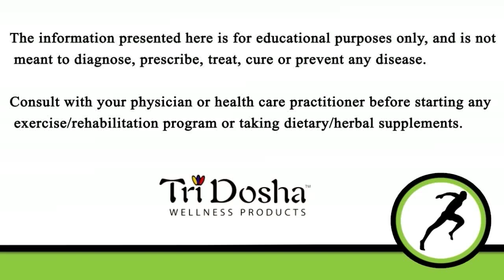Patellar Tendonitis Treatment - Why Ice and Anti-inflammatories Don't Work | Manu Kalia | Video 135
What's Patellar Tendonitis?  Why it's not tendonitis but Patellar tendinosis.  This knee injury is also known as Jumper's knee and often affects athletes and runners.  It's a degeneration of the patellar tendon due to overuse and poor healing.

About Tridosha Wellness

Tridosha Wellness was founded by Manu Kalia, Physical Therapist and Ayurvedic Herbalist. Our mission is to provide the ultimate holistic solutions for pain relief, preventing injuries, optimizing performance and improving health. Our integrative approach provides natural solutions to optimize health and fitness without harmful side-effects.